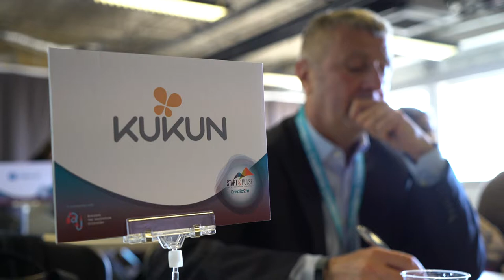Free Stock Footage